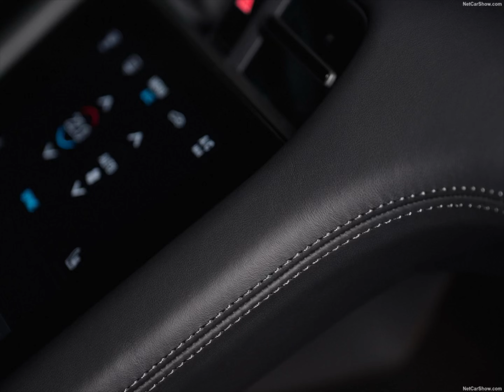2025 Porsche Taycan 4S Sport Turismo [FIRST LOOK] | 4K Video! THE AFRICAN CAR GUY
2025 Porsche Taycan 4S Sport Turismo  [FIRST LOOK] | 4K Video! THE AFRICAN CAR GUY

Porsche has given the Taycan a particularly extensive update. The new versions have more power, more range, accelerate quicker and charge faster with greater stability. Style Porsche has also sharpened the design and more strongly differentiated the Turbo models. All Taycan versions feature an even more extensive standard equipment list and come with the latest generation of the Porsche Driver Experience with an improved display and control concept.

All three body variants will feature the numerous modifications from the date of launch - the Taycan sports sedan, the versatile Taycan Cross Turismo, which is available with an off-road package, and the sporting-yet-practical Taycan Sport Turismo. In each case, four powertrain options are available, with rear- and all-wheel drive variants. The revised versions will arrive at Porsche Centres from the spring of 2024.

On the path to series production, development engineers and test drivers in camouflaged test cars have covered more than 3.6 million kilometres around the world to keep improving the first all-electric sports car from Porsche. The sports car manufacturer has produced almost 150,000 examples of the Taycan. The most important individual markets for the Taycan are currently the US, the UK, Germany and China.

"We ushered in the new era of e-mobility with the Taycan at the end of 2019. It immediately proved to be a game changer and innovative pioneer in the e-vehicle segment," says head of the model line, Kevin Giek. "We are now continuing this success story with the extensively updated Taycan. The model line has reached new heights in terms of performance, with exceptional driving dynamics and driving pleasure. At the same time, we were able to significantly improve efficiency, range, day-to-day usability and comfort."

Even higher performance

All updated models accelerate much faster than their predecessors. Two examples from both ends of the portfolio: as sports sedans, the Taycan and Taycan Turbo S reach the 100 km/h mark from a standstill in just 4.8 and 2.4 seconds respectively. This makes them 0.6 and 0.4 seconds faster than their predecessors.

With the new push-to-pass function in the Sport Chrono package, a boost of up to 70 kW, depending on the model, can be called upon for 10 seconds at the touch of a button. The increased acceleration rates are generally the result of higher system output. For example, the base Taycan delivers 60 kW more than before. In the Taycan Turbo S, it's an additional 140 kW with Launch Control. This increases the system output of the top model to 700 kW/952 PS.

More than 35 per cent more range compared to the predecessor

Depending on the body variant and engine, the WLTP range has increased to up to 678 km, an increase of 175 km or 35 per cent. The updated Taycan not only requires fewer charging stops on long trips than its predecessor, but it also recharges faster: at 800-volt DC charging stations, for example, it can be charged at up to 320 kW. That's 50 kW more than before. The fast-charging window of the new performance battery has been significantly expanded. This means that charging capacities of more than 300 kW can be sustained for up to five minutes, and very high charging capacities can be achieved more quickly, even at low temperatures.

Depending on an individual's driving style, among other variables, this can halve the time required to go from a 10 to an 80 per cent charge compared to the predecessor car. In the first-generation Taycan, the charging time from 10 to 80 per cent SOC at 15 degrees Celsius is 37 minutes. Under the same conditions, the updated Taycan takes just 18 minutes despite its larger battery capacity. The Performance Battery Plus now has a gross capacity of 105 kWh, increased from 93 kWh.

New active chassis

All updated Taycan models come with adaptive air suspension as standard. The new Porsche Active Ride suspension can be ordered as an option for the all-wheel drive versions. This system offers an unprecedented bandwidth between driving comfort and driving dynamics.

The suspension keeps the body of the Taycan level at all times, even during dynamic braking, steering and acceleration manoeuvres. With a smooth ride, the system absorbs bumps almost completely. In dynamic driving situations, the Porsche Active Ride suspension ensures an almost perfect connection to the road thanks to a balanced distribution of wheel loads. If the appropriate mode is activated, the suspension can compensate for pitching and rolling motions in order to reduce the acceleration forces acting on the occupants.